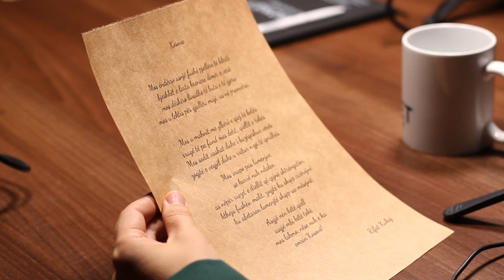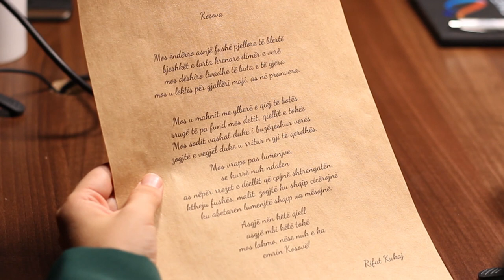PODCAST ME JONNËN - Episode 8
PODCAST ME JONNËN - Episode 7
Të ftuar: Prof. Besnik Hajdari, Albin Mehmeti dhe Kosovare Ramadani - Mehmeti